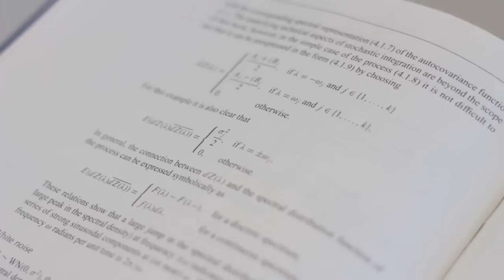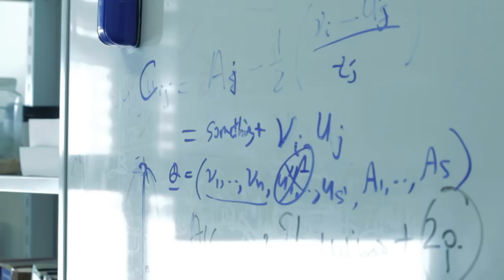Postgraduate careers in Statistics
Find out where a postgrad degree in Statistics can take you. Bobby Wilcox developed her role with the Silver Ferns by combining her passion for netball with her PhD research. Michael Kao's specialist knowledge and skills are taking him around the world supporting the UN Food and Agriculture Organization.